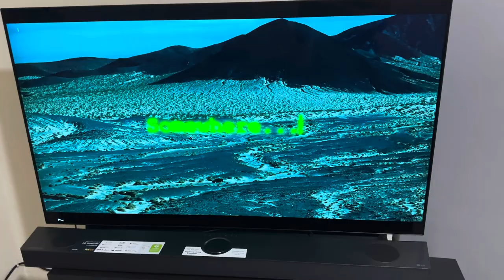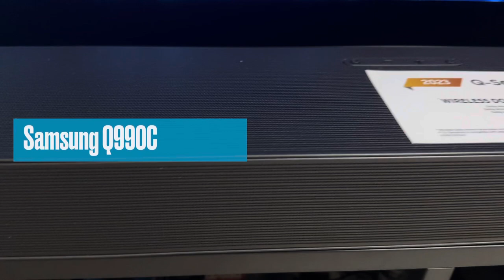Samsung Q990c Vs LG S95qr soundbar 2023 comparison + test music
Samsung Q990c Vs LG S95qr comparison + test music